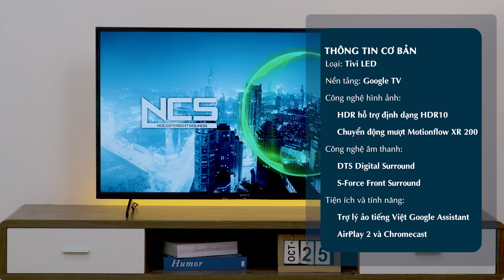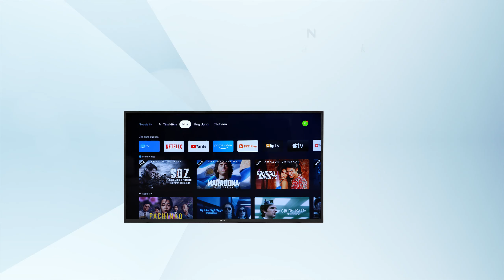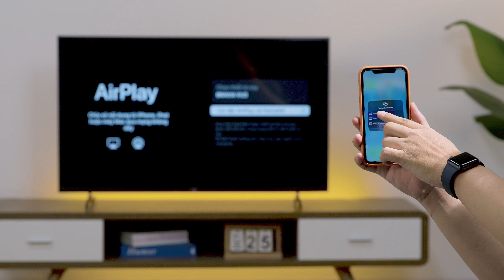Google Tivi Sony 4K 43 inch: tivi Nhật giá tốt, màu sắc chất Sony (KD-43X75K) • Điện máy XANH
Nếu các bạn đang muốn lựa chọn một chiếc Google TV có trải nghiệm giải trí nghe nhìn ở mức tốt, mức giá dễ tiếp cận, màn hình không quá lớn thì chiếc TV đến từ Sony KD-43X75K trong video hôm nay sẽ là một sự lựa chọn rất đáng cân nhắc.

00:00 Tivi Sony có màu sắc chất lượng
00:16 Các đặc điểm nổi bật
00:57 Vì sao là chiếc TV Sony này
01:23 Các phiên bản kích thước màn hình khác
01:35 Các công nghệ và chất lượng hình ảnh
03:56 Các công nghệ và chất lượng âm thanh
04:50 Tiện ích và tính năng hỗ trợ
05:58 Chiếc TV này dành cho ai?
06:40 Xin chào và hẹn gặp lại